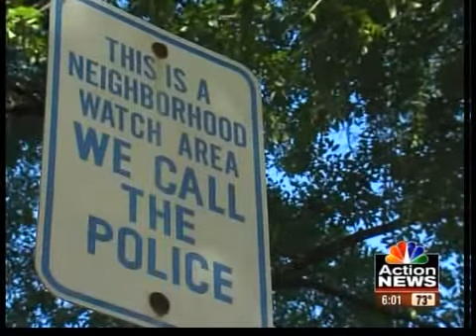Cops call residents with burglary alert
Prairie Village Police are asking residents to be prepared to protect their property.